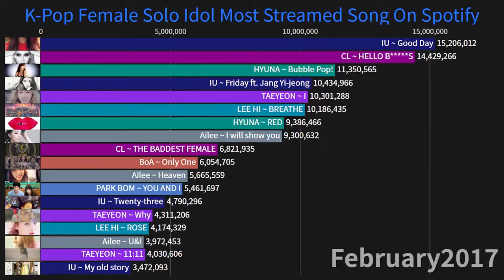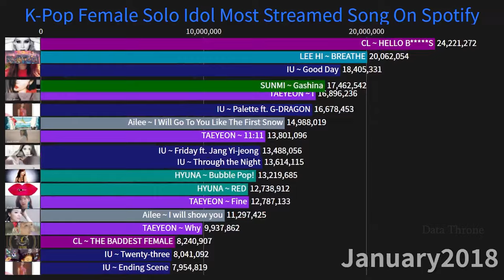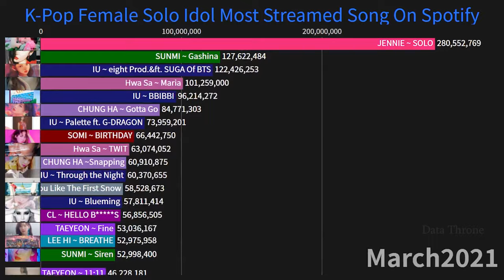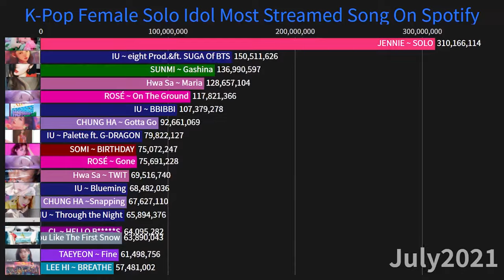K-Pop Female Solo Idol Most Streamed Song On Spotify (2014-2022)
BlackPink member occupied top 3 spot on the most streamed spotify song by female solo artists.
Top 18 K-Pop K-Pop Female Solo Idol Most Streamed Song On Spotify!
This video indicate data from 1January 2014 to 23February 2022

*Comment a suggestion what you what in next video. All suggestion is respectfully Appreciated.🤍